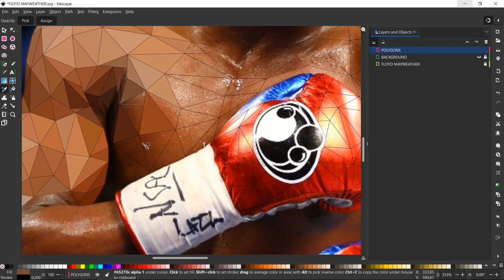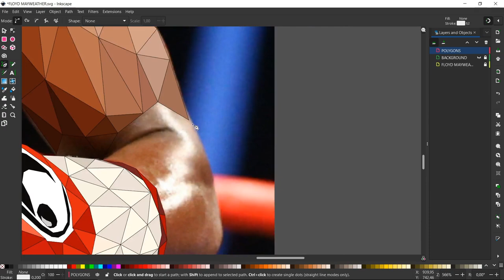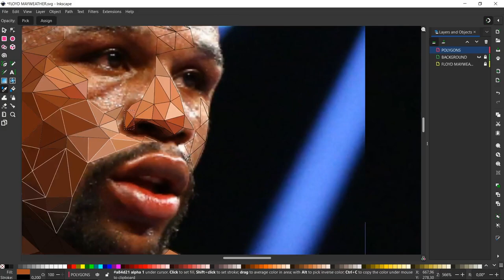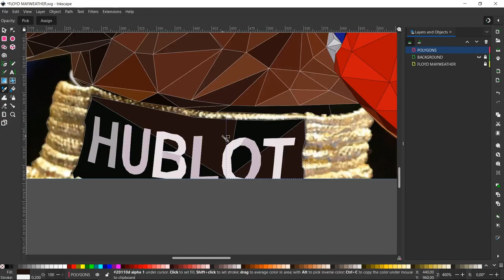Floyd Mayweather Low Poly Speed Art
• Late Nights – LOW...